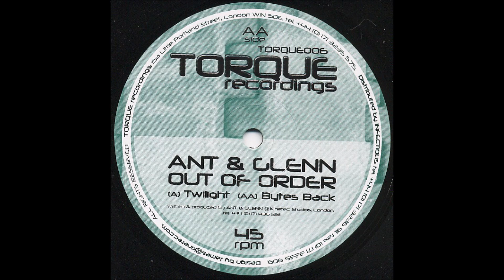ANT & GLENN MILLER.(TWILIGHT.)(2000.)